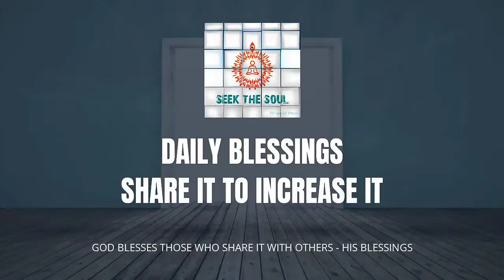Feel The Blessings | Daily Blessings -66 |How to be someone who has loving meditation with God ?